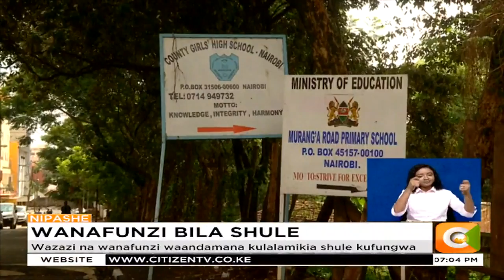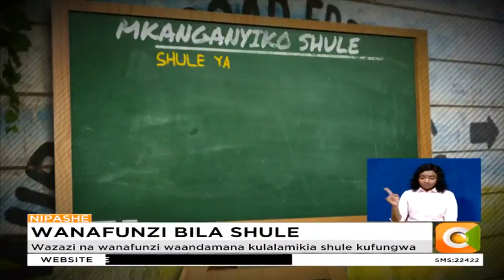Wazazi na wanafunzi waandamana kulalamikia kufungwa kwa shule ya Murang'a Road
Wazazi na wanafunzi wa shule ya msingi ya Murang'a Road eneo la Ngara wameandamana mapema leo wakilalamikia kufungwa kwa shule hiyo. Wazazi wamedai kuachwa nje kwenye mipango ya kupandishwa ngazi kwa shule hiyo kuwa ya upili. Hata hivyo, wizara ya elimu imesema walishauriana na wazazi hao kutokana na idadi ndogo ya wanafunzi.